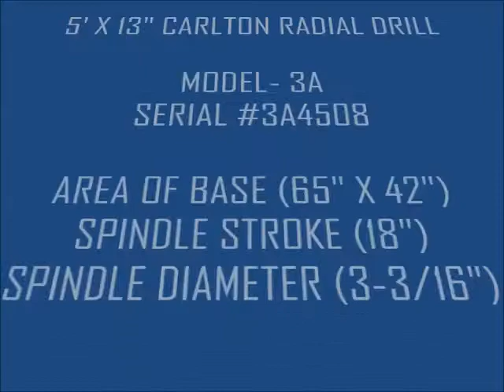5' X 13" CARLTON RADIAL DRILL: STOCK #62278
SERIAL 3A4508
MODEL 3A
AREA OF BASE 65" X 42"
SPINDLE SPEEDS (36) 12 TO 1200 RPM
FEEDS (18) .004 TO .125 IPR
TAP LEADS 8 - 11-1/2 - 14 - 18 TPI
SPINDLE STROKE 18"
SPINDLE DIAMETER 3-3/16"
SPINDLE TAPER #5 MT
SPINDLE CENTER TO COLUMN 15" MIN, 60" MAX.
SPINDLE NOSE TO BASE 10-1/2" MIN, 60" MAX.
POWER ELEVATION YES
POWER HEAD TRAVERSE YES
POWER COLUMN CLAMP YES
POWER HEAD CLAMP YES
SPINDLE MOTOR 15 HORSEPOWER